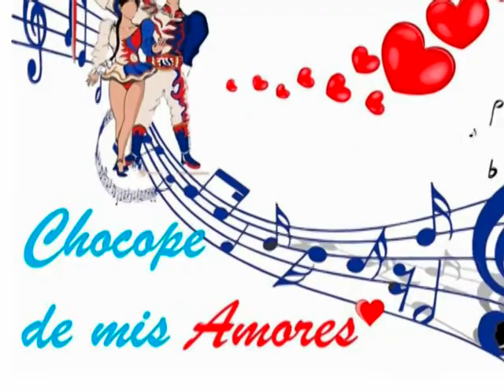Chocope de mis amores en la Plaza de Armas de Chocope 2016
Danzantes de caporales de Chocope de mis amores, en la Pergola de la Plaza de Armas de Chocope. - 25 de julio 2016